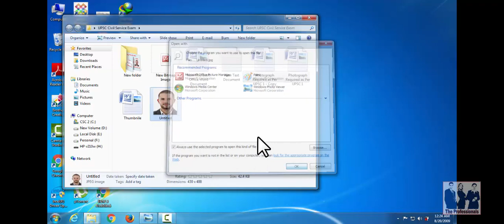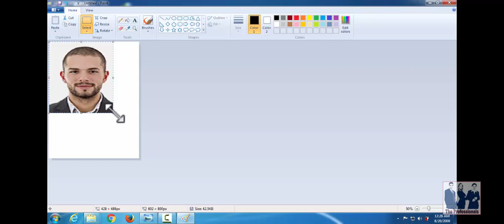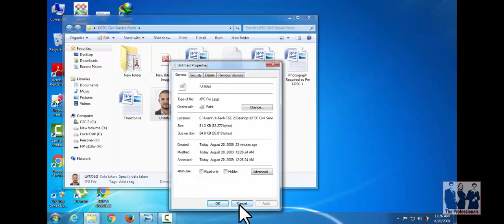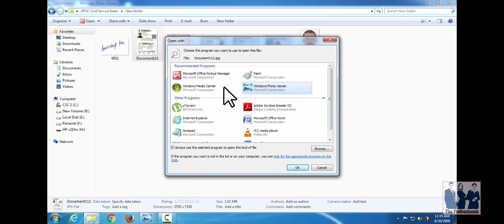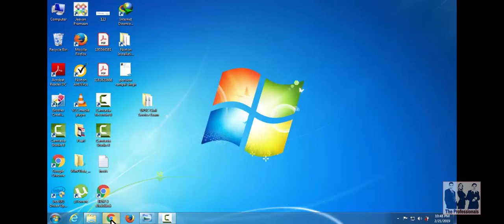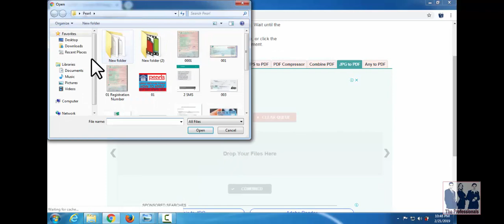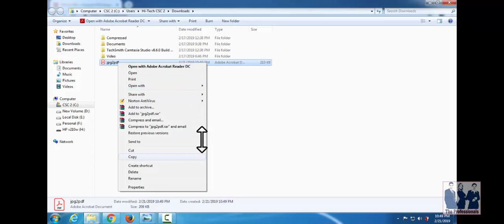UPSC Photo and Signature Upload / Civil Service 2019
In This Video We Resize Photo and Signature using Paint (Window Inbuilt) in Very Easy Way.